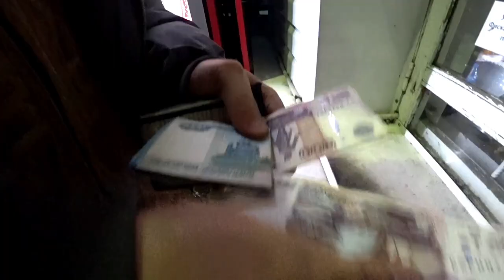ВЛОГ. Тайга поглотила деревню. Строить ли будущее в провинции? Что ждет русское село?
✔ Платформа Сегодня вас ждет путешествие по тайге, посмотрим как живет русское село, русская деревня и живет ли она еще. Многое хотел написать в предисловии, но лучше один раз увидеть это своими глазами. Что происходит с планетой? Есть поговорка, и пчела и муха видят одинаковые пейзажи, только для одной это цветы, а для другой Не хочу показаться снобом, но не заметить, того что происходит с русским селом невозможно.
В общем сегодня вас ждет выпуск немного в другом ракурсе. Посмотрим, что из этого выйдет.